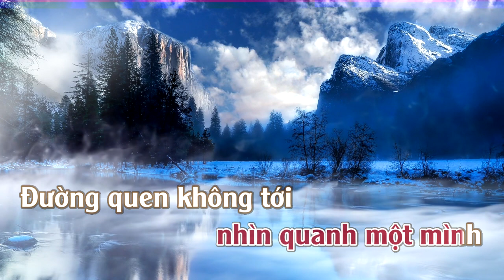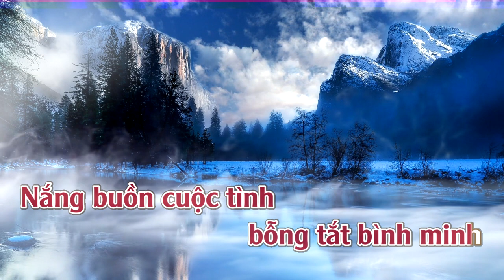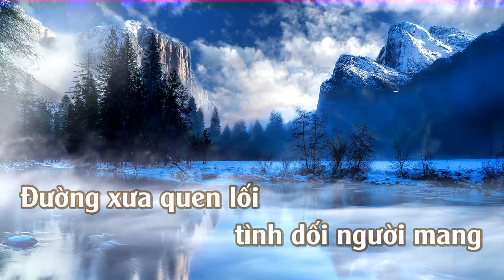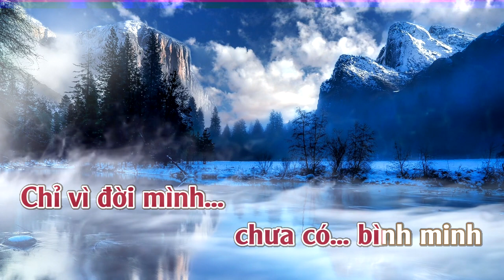Một Mình | Karaoke | Tone | Nữ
Một Mình